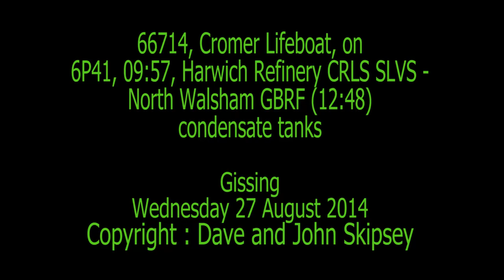66714, Cromer Lifeboat, on 6P41, 09:57, Harwich Refinery CRLS SLVS - North Walsham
66714, Cromer Lifeboat, on 6P41, 09:57, Harwich Refinery CRLS SLVS - North Walsham
Gissing